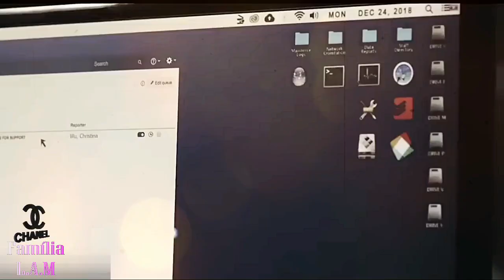MARATONA LÉSBICA DE NATAL – FILMES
Natal chegando e nem todo está animado para curtir as festas, e claro que não iríamos deixar vocês sozinhas, sem a nossa companhia! O que acha de conferir agora todos os filmes com clima de romance de final de ano gratuitamente aqui no youtube? Quer saber mais? Só assistir o vídeo até o final!

 Caso possa e queira APOIAR O NOSSO CANAL! O NOSSO TRABALHO. Seremos super gratas!

❤Querendo falar com a gente diretamente, dar sugestões, fazerem pedidos...
Basta mandar mensagens para nossos e-mails o e-mail abaixo: ➠Contato/parcerias

➠ Pode seguir NOSSO INSTAGRAM OFICIAL! L.A.M

➠PARA ASSISTIR NO YOUTUBE ...

Caso tenha dificuldade como sempre orientamos, só mandar mensagem para nosso contato de e-mail, que tentamos ajudar!
Isenção de responsabilidade de direitos autorais De acordo com a Seção 1 07 da Lei de Direitos Autorais de 1976, é permitido o "uso justo" para fins como crítica, comentário, reportagem de notícias, ensino, bolsa de estudos e pesquisa. O uso justo é um uso permitido pelo estatuto de direitos autorais que, de outra forma, poderia estar infringindo.
➠ Outros conteúdos, basta colocar o nome na barra de pesquisa do youtube ou google, qualquer dificuldade, só enviar mensagens!